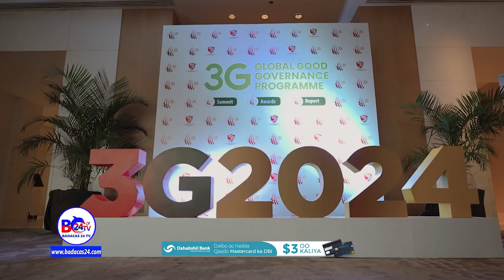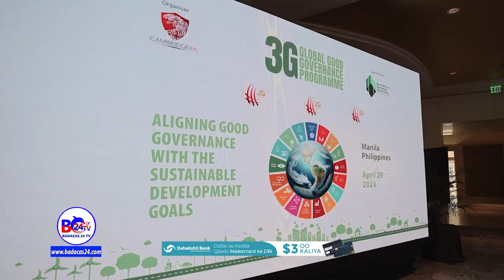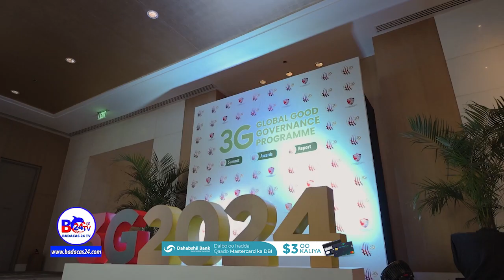Shirkada Somtel oo Lagu Abaal Mariyey Dalka Filibiin + Sababta